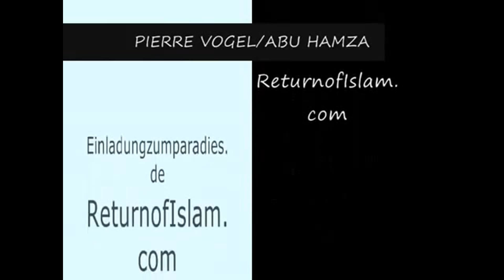Pierre Vogel - Trust in Allah